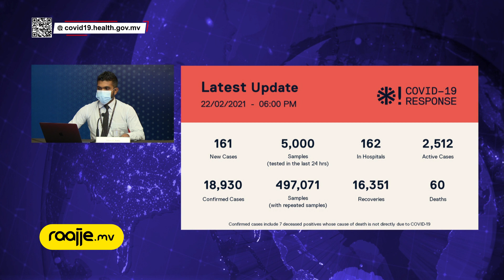LUX South Ari Atoll Resort & Villas in ithuru 9 meehaku positive vejje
Resort ge staffun himeney gothah 9 meehaku vani positive vefa